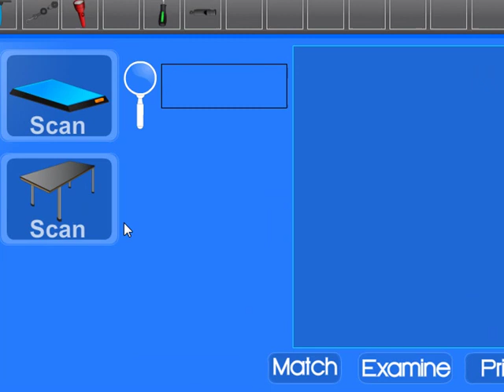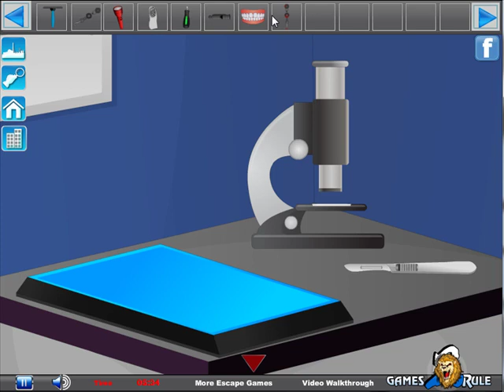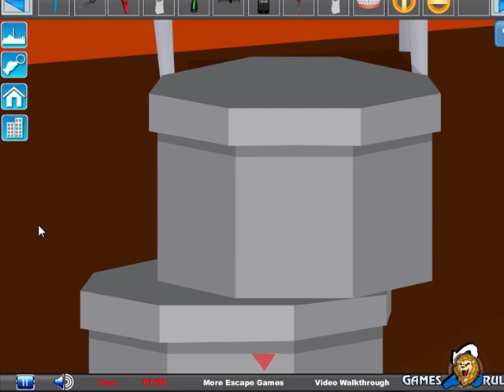Crime Story Escape Factory Final Video Walkthrough